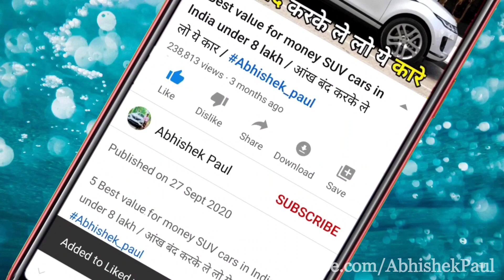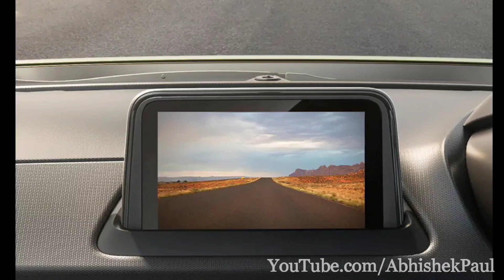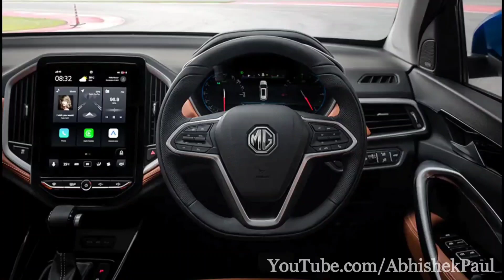सबसे ज्यादा माइलेज देने वाली डीजल इंजन वाली SUV / Top 14 Highest Mileage Diesel Engine SUV Cars